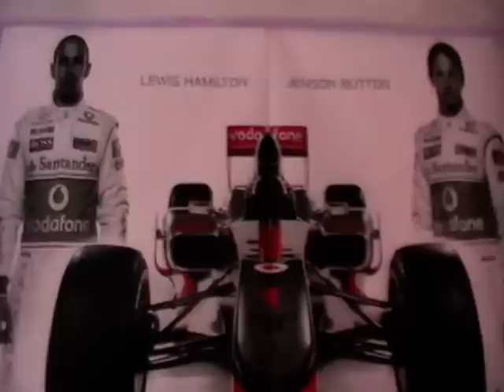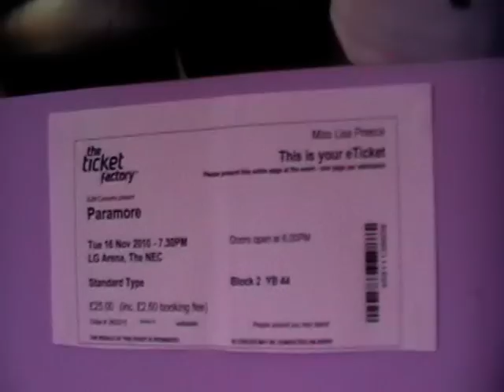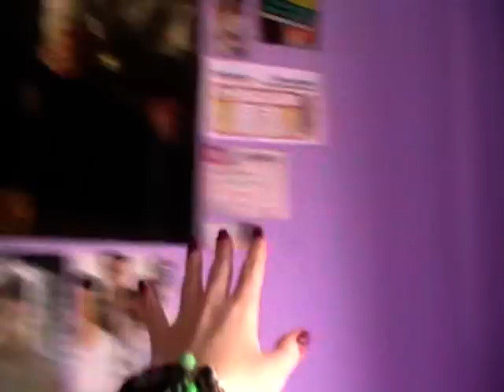Tuesday has a home-made bookcase!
Amoungst other things, of course!

Here's my fairly tidy bedroom, and I hope you enjoy having a look around. :)
I thought I'd stopped sounding like a man, but when I was editing this I realised I still sound a bit weird! Hopefully next week I'll be back to my normal voice. :)